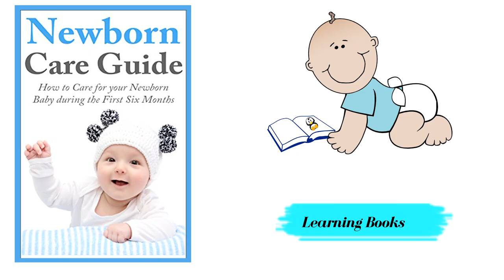Euthenia Kids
We took immense pleasure in introducing ourselves as premium add making agency. Shree Ichhamani Films & Ad Co. have a customized approach towards add making founded by Mr. Arjun Bankar and Sagar Bankar, group of talented and experienced young people from the media industry. Among whom Mr. Arjun Bankar has worked in post production of many popular shows like “Crime Patrol” and “Comedy Circus” produced by Optymistix.

Why we ?.

we do ample research about the target audience so that your add will not only introduce the product but it will definitely force your potential customers to take decisions in favour of the product and fade away the competition.

With that We do Ad’s, films, corporate films and viral videos. We believe that quality-is the best result of creativity, hard work and team work. We understand our clients need and by providing a product as per clients’ requirement, we are committed on customer service and giving the best. We are always ahead in technological adoption, our technical experience will help us to deliver high quality visuals and audio.